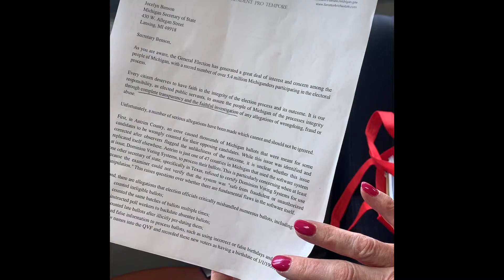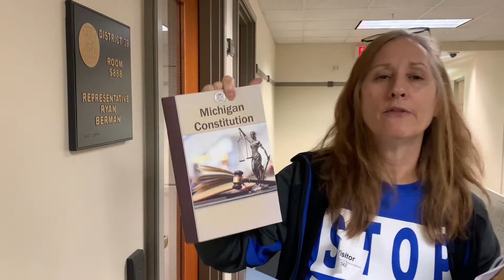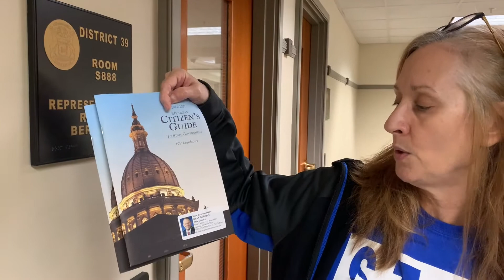April 26, 2022 Lansing Michigan (HOUSE JUDICIARY COMMITTEE)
Janice and Jody are going around town as a Citizen Task Force to overcover which Representatives are honoring the Constitution. The Sumpreme Court and its Administration wants to change the ways of a court proceeding by using VIRTUAL COURT. The people must stay engaged with this topic as the "stakeholders" of the court system appears to have more say, more push, and even more "representation" from the State Court Administrator, Tom Boyd.